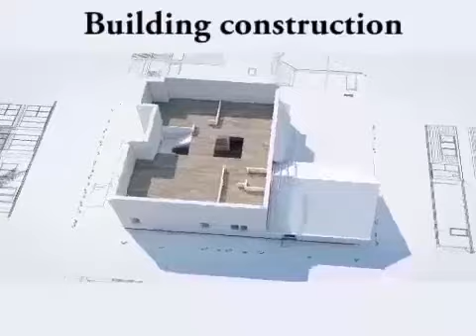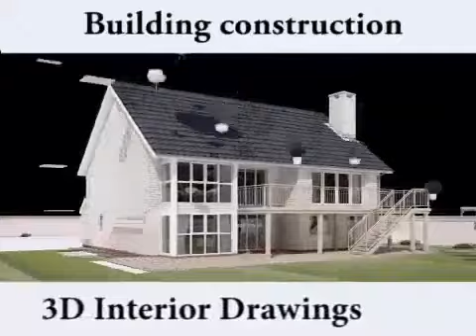Vastu Tips - Studies | Tips to reboot your Energy and improve Concentration.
Vastu Tips - Studies

 Tips to reboot your Energy and improve Concentration